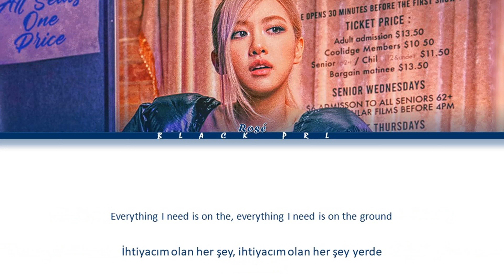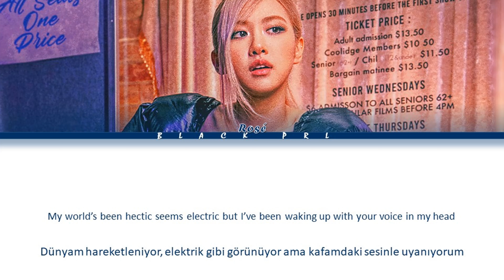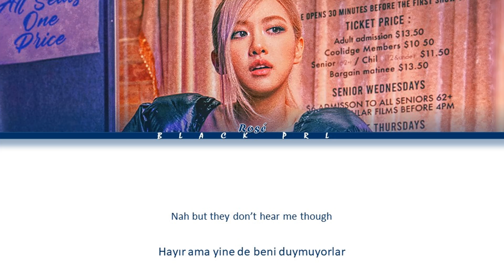Rosé – 'On The Ground' Türkçe Alt Yazılı [Color Coded/Han/Rom]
Tüm haklar YG Entertainment tarafından yönetilmektedir.

-Söz: Amy Allen, Jon Bellion, Jorgen Odegard, Raul Cubina, TEDDY, Rosé
-Besteci: ?
-Düzenleyen: Jorgen Odegard, ojivolta, TEDDY, Jon Bellion, 24

-Sanatçı: Rosé
-Şarkı: On The Gorund
-Albüm: -R-
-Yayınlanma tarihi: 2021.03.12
-Albümdeki şarkılar:
1. On The Ground
2. Gone